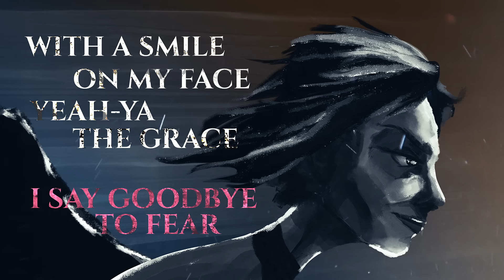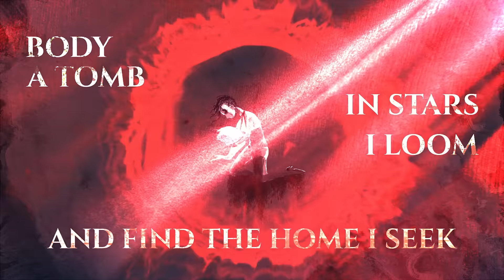Budderside - Voices (Official Lyric Video)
Official lyric video for 'Voices' by BUDDERSIDE.

BUDDERSIDE - Voices Lyrics:

Engine on
So long
Yeah-ya
I’m gone
The only way out of here

The speed
Under wing
Yeah-ya
I sing
and I break through the stratosphere

A valiant attempt
I hold in contempt
Those persecuting me

Yeah-ya
The grace
I say goodbye to fear

I am what I have done
Circles around the sun

I’m Flying with spirits in a sky that’s falling
Can’t you feel the weight of all these broken promises
Time is an illusion but it feels too late for you
The voices in your head, they’re calling

Head up
They doubt
Yeah-ya
Believe
Their hate is a part of me

My voice
The choice
Yeah-ya
I breathe
The truth it sets me free

Sky turns to stone
An ocean of bones
Impossible to reach

Body a tomb
In stars I loom
and Find the home I seek

Hate what mankind will make you
Break through what we’ve become
Lie to accept the unknown

Hopeless and full of anger
Weakness is to succumb
Live up to what we’re made for

Can’t ya feel the weight of all these broken promises
... The voices in your head,

Lyric Video By: Pablo Conde